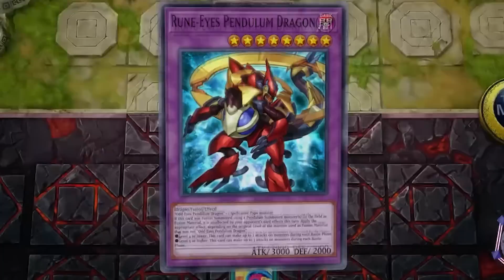ME WHEN I SEE A PRETTY PLANT PRINCESS ALL HAIL QUEEN TEARDROP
Joker's Straight?? More like Joker's NOT straight!